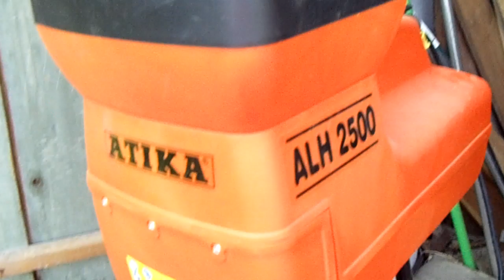Glanzshorts im Häcksler